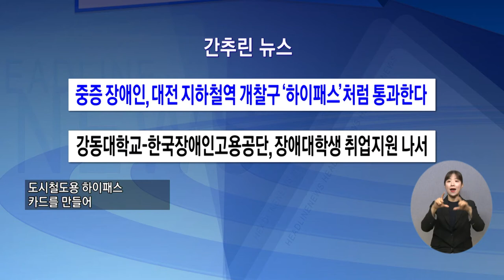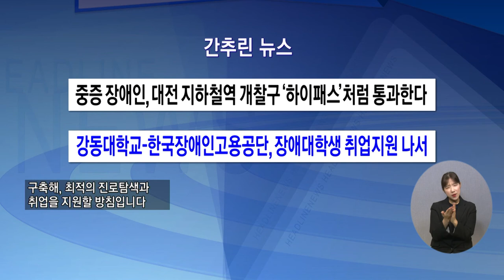복지TV뉴스 1607회 6월 1일 (수) 간추린뉴스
1) 중증 장애인, 대전 지하철역 개찰구 '하이패스'처럼 통과한다
2) 강동대학교-한국장애인고용공단, 장애대학생 취업지원 나서